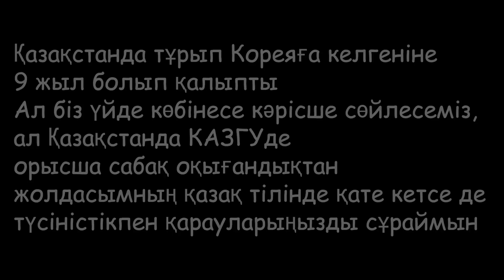Кәріс күйеуім қазақша біледі ма? | Кореяда тұратын қазақ қызының кәріс күйеуімен алғашқы интервью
Кореяда тұратын қазақ қызының кәріс күйеуімен алғашқы интервью және кәріс жігіттің қазақша сөйлеуі

Құлпынай жайлы тағы да белгілеріңіз келсе,
Кореяны менімен бірге танып, білгілеріңіз келсе онда
Кулпынай тв каналыма тіркелеміз достар! Рақмет♡